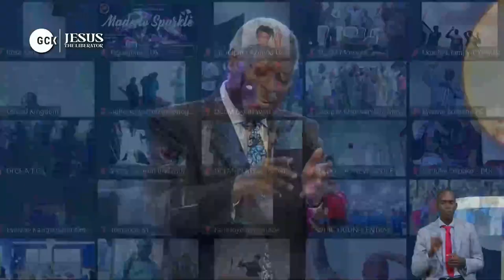All round Emancipation Through The Look Of Faith vfr By Pas W.F. Kumuyi